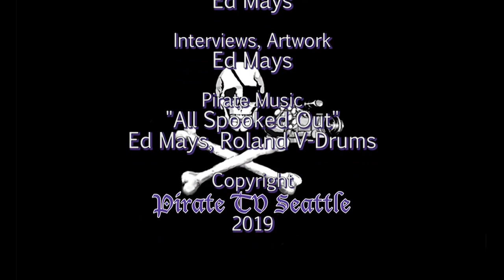Peter Pomerantsev: Adventures in the War on Reality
Perhaps the most important global trend of the last few years has been the rise and transformation of information warfare. Researcher of media and propaganda Peter Pomerantsev asserts that in the digital age, real military engagement matters less than how it is broadcast—resulting is a constant deluge of lies, shock humor, absurdity, and fear-mongering designed to disorient us and undermine our sense of truth.

Pomerantsev invites us to journey behind the enemy lines of the endless, multinational information war, offering insight from his book This Is Not Propaganda in order to explore the contours of this new global order. He shares information learned from protesters in Serbia, narco-warlords in Mexico, Fox News hosts in America, and the KGB officer who forced his own family into exile. Join Pomerantsev for a surreal envisioning of modern disinformation—and a critical treatise for navigating our new reality.

Peter Pomerantsev is a Visiting Senior Fellow at the Institute of Global Affairs at the London School of Economics, an author and TV producer. He studies propaganda and media development, and has testified on the challenges of information war to the US House Foreign Affairs Committee, US Senate Foreign Relations Committee and the UK Parliament Defense Select Committee.

Thanks to Town Hall Seattle & Third Place Books
Recorded 9/10/19